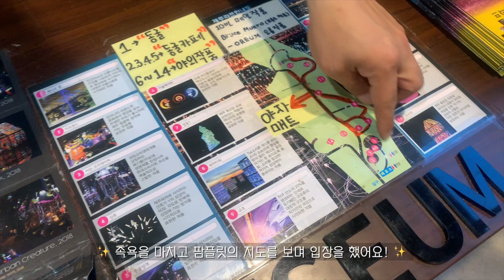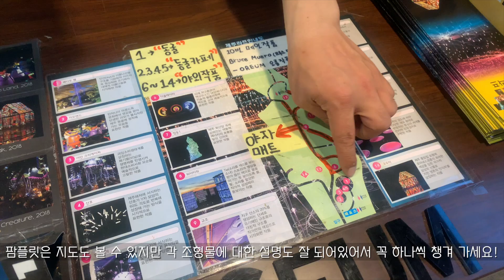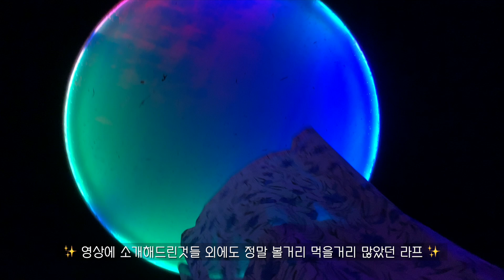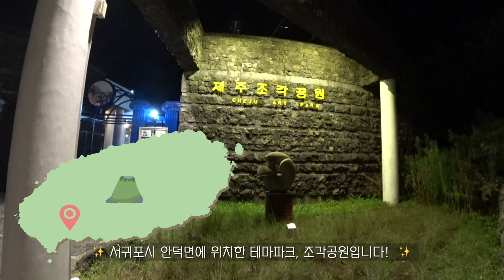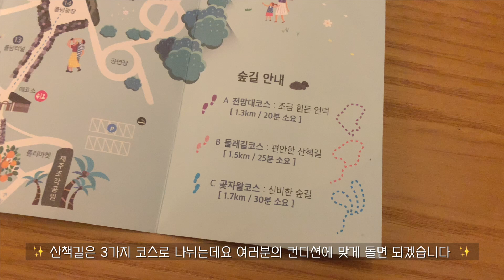제주의 밤엔 도대체 뭘하고 놀수있나요 !? 제주도 야간 데이트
오늘은 제주의 밤을 책임져줄 야간명소 들을 소개해드리는 영상입니다 !
제주의 밤에 이렇게 할 게 많다는 사실! 잊지 마시고,
제주의 여름밤을 즐기세요~